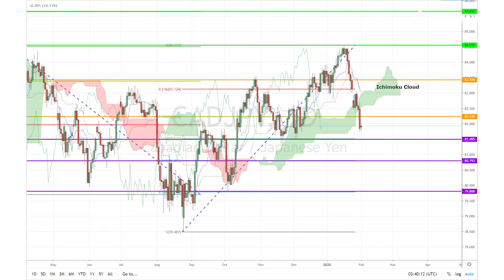February 3rd, 2020 - CADJPY Breakdown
Stepping into a new month and new trading week we'll be eyeing manufacturing PMI data from Canada, New Zealand’s employment change, Canada’s unemployment rate and the US non-farm payrolls! Meanwhile, our Investing Diva will be checking out the CADJPY's latest price movement in today's video.